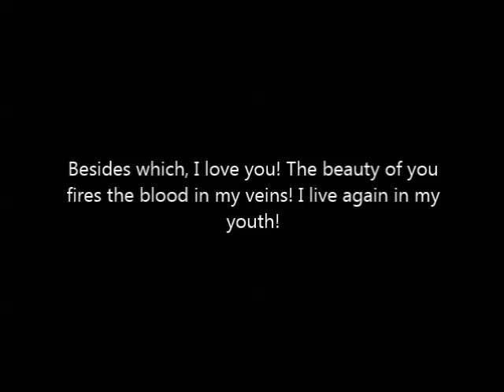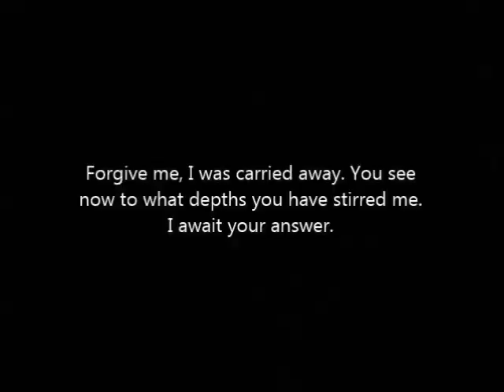"Cocaine" (1922) a.k.a. "While London Sleeps"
"Cocaine" is a British crime drama starring Hilda Bayley, Flora le Breton, Ward McAllister, Cyril Raymond, Tony Fraser, Teddy Arundell and others. A drug lord must deal with unintended consequences.
    The film became contentious even before hitting the screens. "Cocaine" was banned as it was feared that it would encourage drug use. The film's message, however, is exactly the opposite. Eventually "Cocaine" was approved by the board of censors under the alternative and less provocative title "While London Sleeps". Still, it is said that this is the most controversial British film of the 1920s.